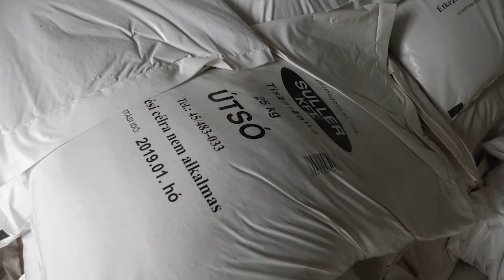SÍKOSÍTÁS MENTESÍTÉSRE SZOLGÁLÓ TÁROLÓ EDÉNYZETEKET ALKALMAZNAK KISKUNMAJSÁN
A homokbuckák helyett, az idei évtől új tárolókat helyeztek el a város különböző helyein és szükség esetén onnan szórják ki a homokot a síkosabb út- és járdafelületekre. Fogl András, a Városgazdálkodási Intézmény vezetője korábban arról is nyilatkozott: felkészültek az idei télre, rendelkezésre áll a megfelelő géppark és személyi állomány és van elegendő só és homok az utak szórására.